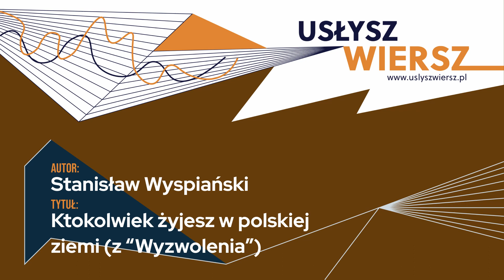Stanisław Wyspiański - Ktokolwiek żyjesz w polskiej ziemi (z “Wyzwolenia”)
Wykonanie - Bartosz Martyna.

Opracowanie graficzne - Mateusz Kajma.